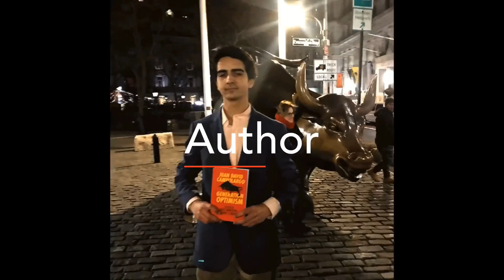Tyler Cowen's Advice to Young People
What Dr. Cowen explains and suggests isn't anything new, but it's powerful. And it's important that we're reminded of this.

Every post, right in your inbox.
No spam. Only valuable content.

This is my exclusive medium where I share interesting ideas/thoughts, personal updates, and the new things I’m doing/learning more about. This is the best way to follow the work I’m doing.